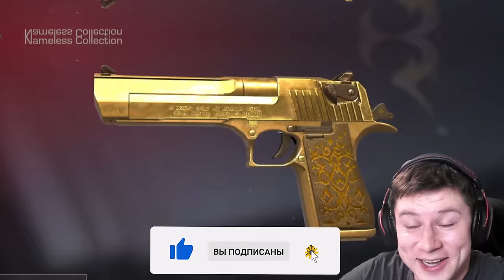УРА! НОВОЕ НОВОГОДНЕЕ ОБНОВЛЕНИЕ 0.27.0 УЖЕ ЗАГРУЖАЮТ В STANDOFF 2 🎅 / FROSTY CHAOS, ГИФТ БОКС 2024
Сегодня я вам расскажу про новое зимнее обновление 0.27.0, про новый режим, скажу где скачать обновление 0.27.0. Новый трейлер зимнего обновления 0.27.0 и многое другое, скачать обновление 0.27.0, стандофф 2 0.27.0, Помимо этого будет режим с Сантой в новом обновлении, новая коллекция, новый голдпасс и вы узнаете точную дату обновления и что будет в обновлении 0.27.0! Короче все узнаете про новое зимнее обновление! Я расскажу что добавят в обновлении!